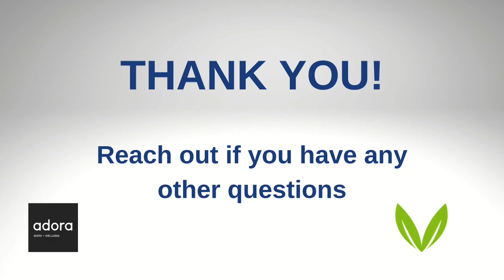All About C-Sections with Vida Health & Wellness and adora birth + wellness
About 30% of births are c-section deliveries. Whether you're pregnant and planning, or postpartum and healing, we have answers to your questions about c-sections.

Join Lindsey Bowns (Doula), Amber Laing (Occupational Therapy, Mental Health), and Christine MacSween (Physiotherapy, Pelvic Health & Breastfeeding). They'll discuss the physical components of c-sections, the mental and emotional considerations, and the current practices in Calgary, Alberta.

And let us know what you learned in the comments below!